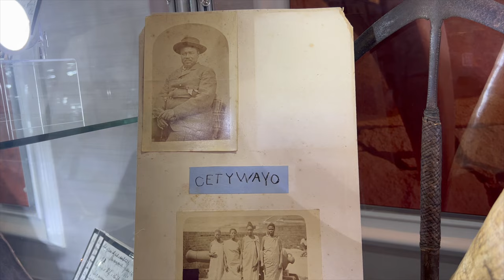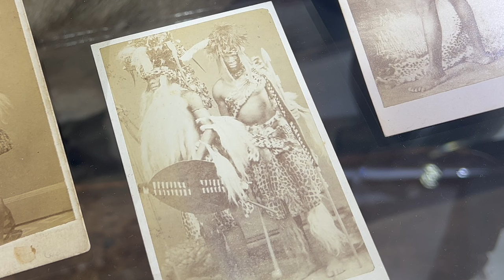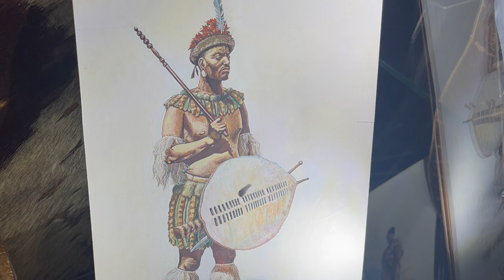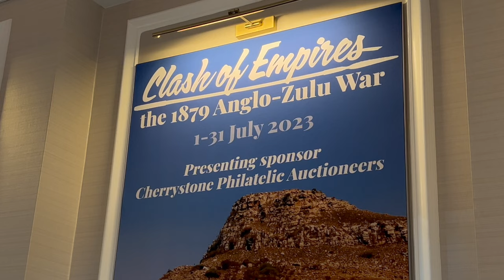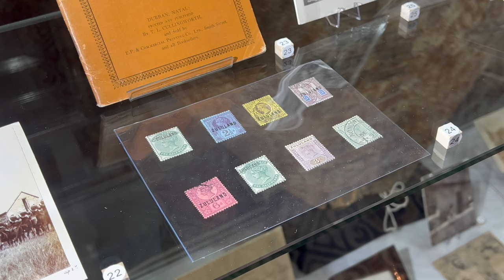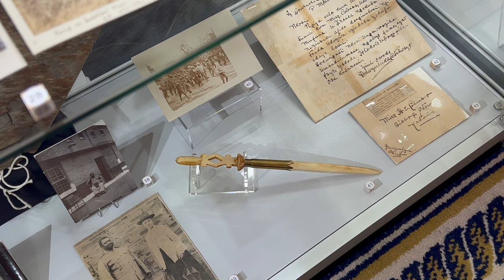Clash of Empires: 1879 Anglo-Zulu War Exhibition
Co-Curators Alex Haimann and Ian Knight, along with several other contributors discuss the brilliant Clash of Empires Exhibition in London during the event in July, 2023.